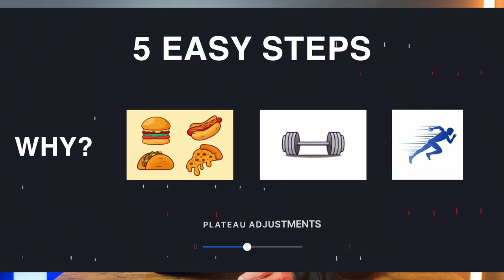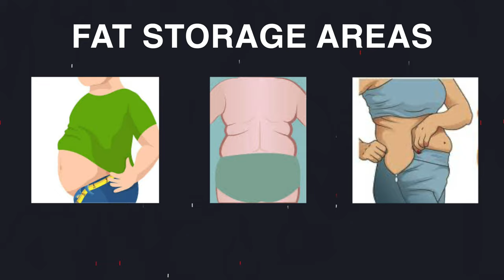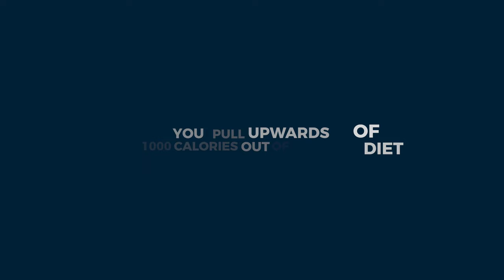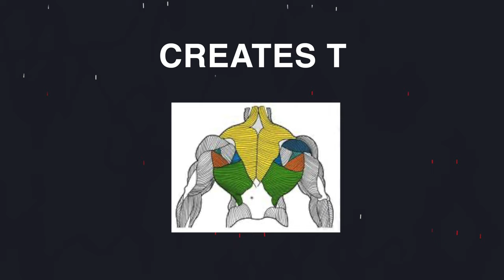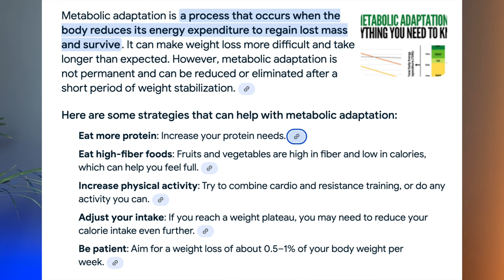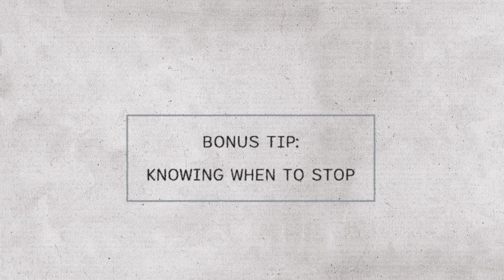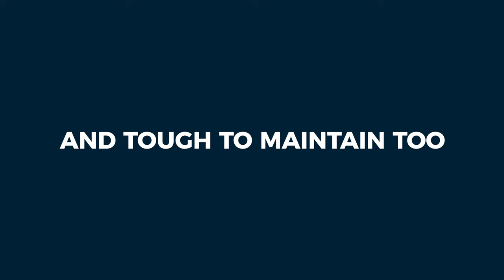How To LOSE YOUR LOVE HANDLES in 6 WEEKS with 5 Simple Tricks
I give my 5 best tips for losing your love handles fast. Most people struggle to lose fat off their hips (love handles) and because it's a slow and stubborn process, people are more likely to get frustrated and give up. With these 5 tips I make it easy and simple for you to lose fat guaranteed, and with my free training program that I have designed specifically for people wanting to get in the gym and lose fat, you simply cannot fail.

Chapters -

00:00 - Intro
00:21 - Why Do We Have Love Handles?
01:56 - Nail Your Nutrition
03:17 - You Need To Weight Train
04:21 - Free Training Plan
04:41 - How Much Cardio?
05:44 - Adjusting When You Plateau
06:51 - Knowing When To Stop